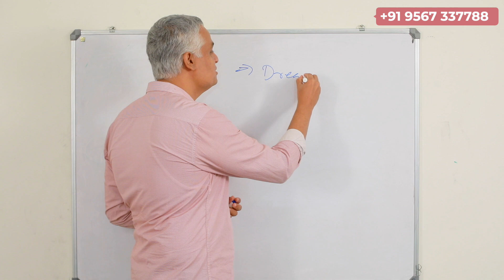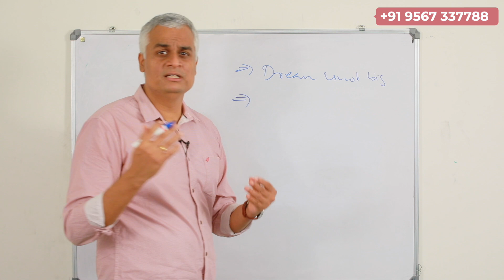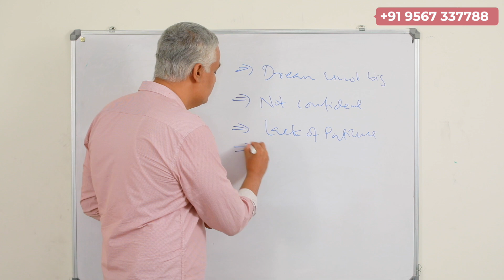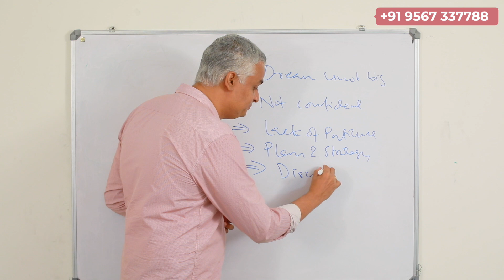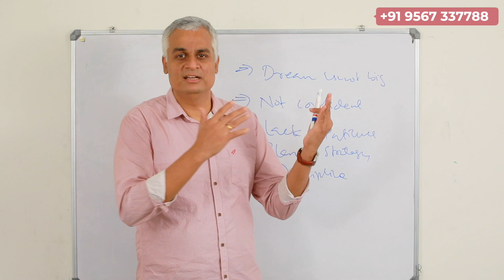Notice these FIVE FORMS OF FEAR When it Comes to Achieving Your Dreams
This video will help one witness 5 forms of fear we all carry when taking the first step to achieving dreams.

1.37: My Dream is too big for me
2.44: Not Self confident
3.27: Impatience
4.26: No Strategic Planning
5.22: Lack of Discipline